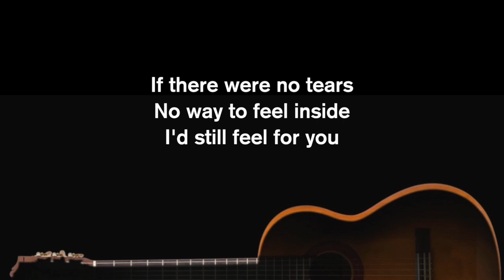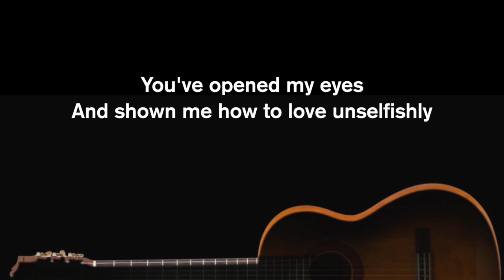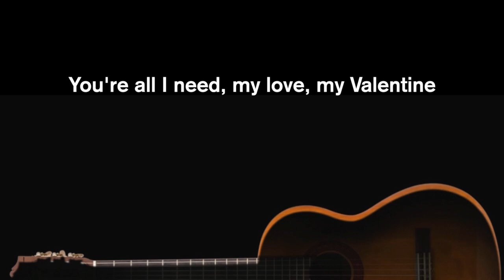My Valentine (Acoustic Karaoke) - Martina McBride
Acoustic Karaoke
My Valentine
by Martina McBride
Songwriters : Jim Brickman, Jack Kugell
Original Key
Slow Version

Lyrics

You would still have my heart until the end of time

In my dreams I couldn't love you more
I will give you my heart until the end of time